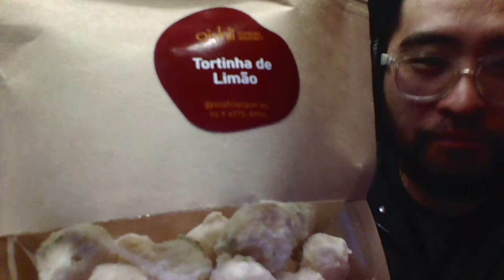RADIO OKINAWA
ESTREIA